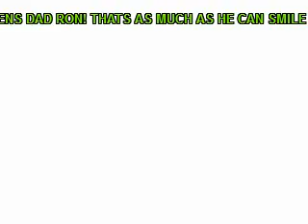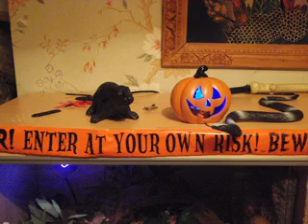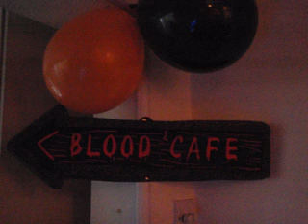NEW PICS UPDATE 2012 better one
UPDATE JAN 2012!DIARY OF THE DARK